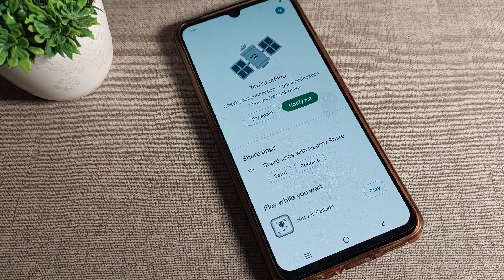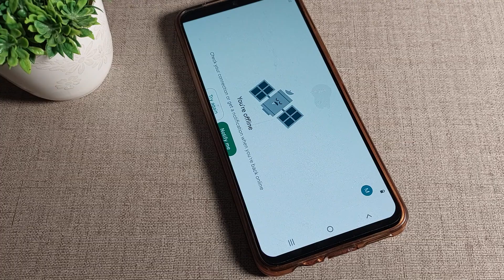How to enable Auto screen mode in vivo y22, use auto screen